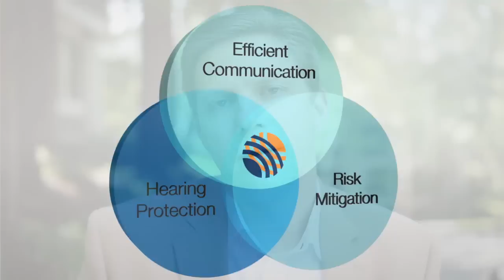Sensear 5 Year Anniversary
Five years ago Sensear began with a simple idea to change the way people communicate in high noise. Now we're a global leader. Watch our story.